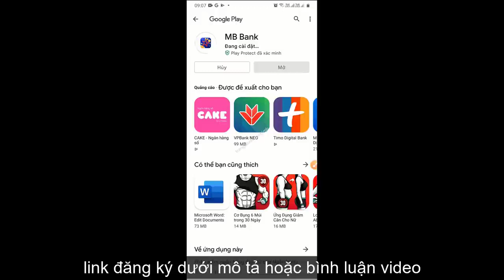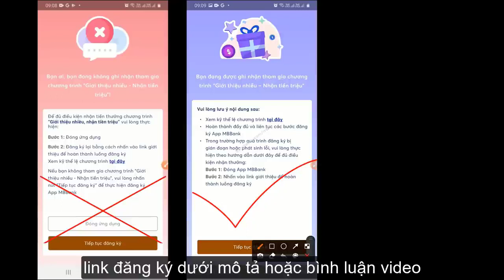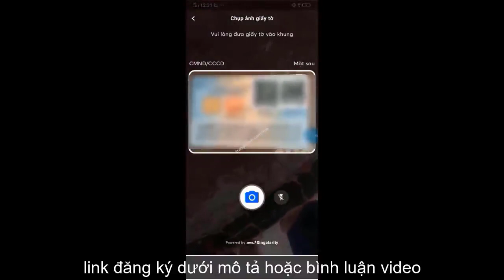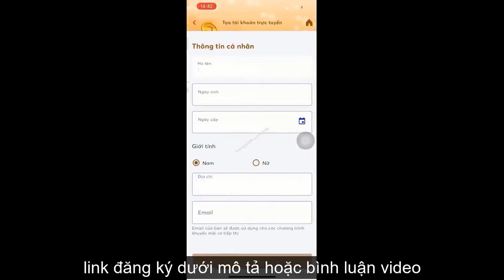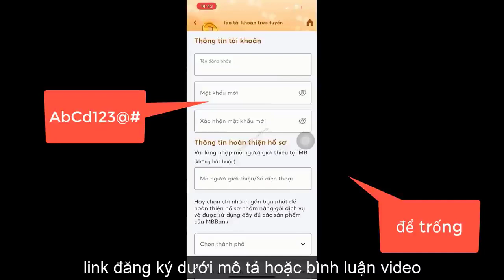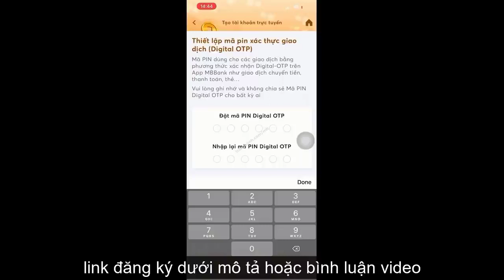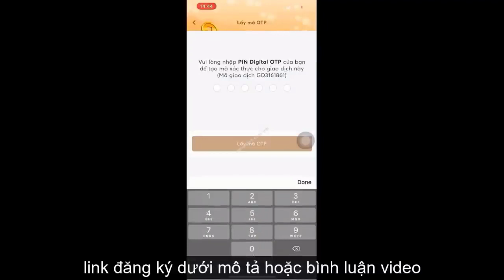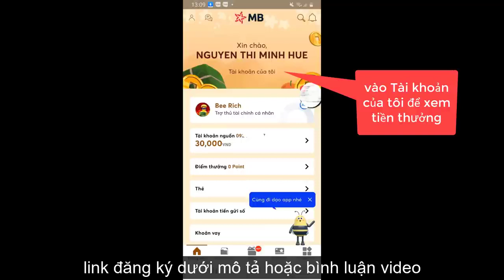Cách kiếm tiền từ tài khoản MBBank dễ nhất ,kiếm 200 - 300k/ngày với MBBank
bắt buộc phải đăng ký qua link mới nhận được 30.000VND
có thể kiếm được 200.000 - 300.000VND mỗi ngày
nhanh tay đăng ký qua link phía trên